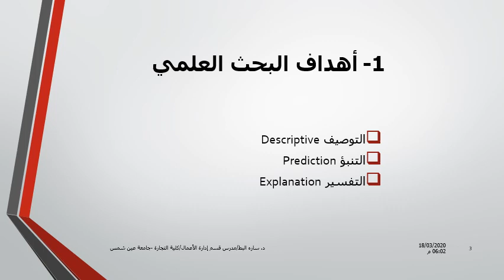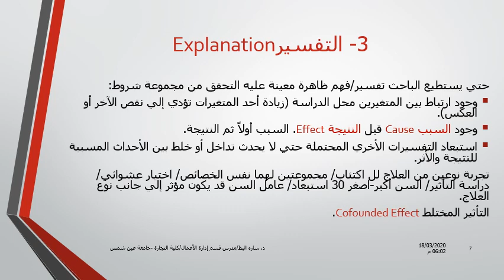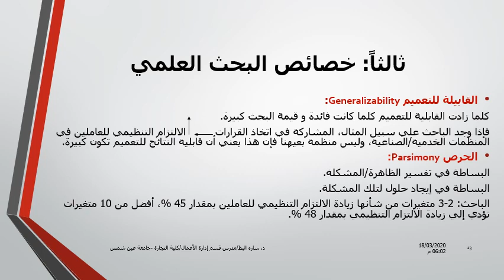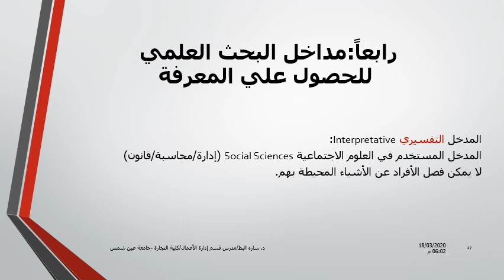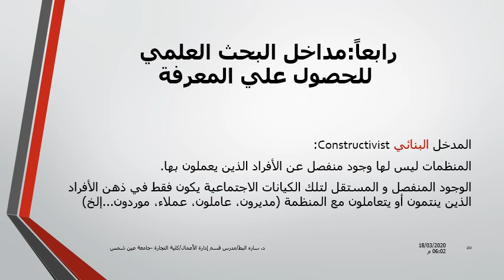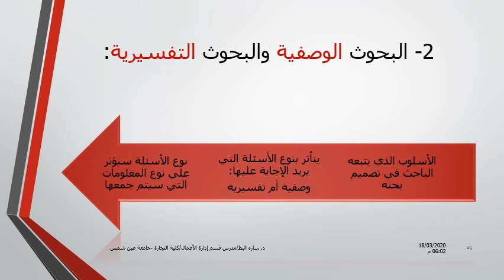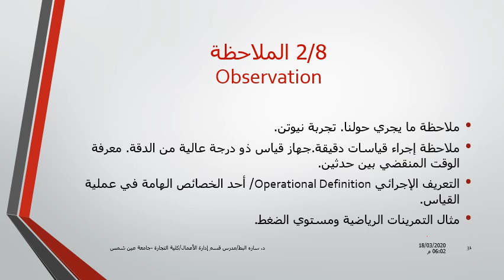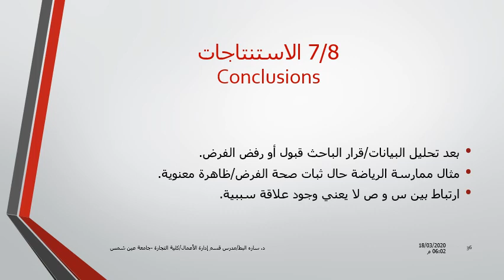مادة مشتركة - مناهج البحث العلمي - د/ سارة البط - 01